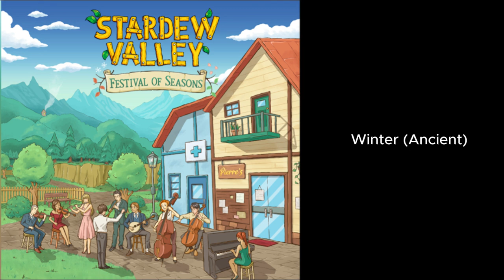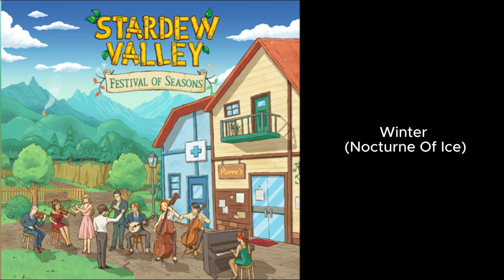Stardew Valley: Festival of Seasons Live Recording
I tried my best to edit my recording and make it sound pretty good.
See if you can hear all the coughs, dropped items, and squeaks from the Chello player's chair!

00:00 - Grandpa's Theme
01:06 - Stardew Valley Overture
04:25 - Spring (It's A Big World Outside)
06:26 - Spring (The Valley Comes Alive)
08:57 - Spring (Wild Horseradish Jam)
12:03 - Pelican Town
13:56 - Distant Banjo
17:13 - Summer (Nature's Crescendo)
18:54 - Summer (The Sun Can Bend An Orange Sky)
20:57 - Summer (Tropicala)
22:59 - Mines (A Flicker In The Deep)
24:23 - Mines (Star Lumpy)
26:10 - Mines (Cloth)
27:52 - Dance Of The Moonlight Jellies
30:29 - Stardew Valley Fair Theme
32:22 - Fall (Ghost Synth)
33:52 - Fall (The Smell Of Mushroom)
35:39 - Fall (Raven's Descent)
38:22 - The Stardrop Saloon
39:51 - Journey Of The Prairie King - Overworld
41:17 - Journey Of The Prairie King - The Outlaw
42:27 - Journey Of The Prairie King - Final Boss & Ending
43:55 - Winter Festival
45:11 - Winter (Ancient)
47:49 - Winter (Nocturne Of Ice)
49:35 - A Stillness In The Rain (Abigail's Melody)
50:48 - Pleasant Memory (Penny's Theme)
51:57 - Pickle Jar Rag (Haley's Theme)
53:15 - Wedding Celebration
54:49 - In The Deep Woods
57:01 - Night Market
59:09 - A Golden Star Is Born (plus Overture)